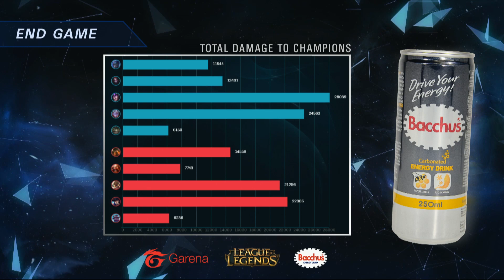Pro Gaming Series 2017 Summer Split | SemiFinals | MSK vs IPT Game 2/4